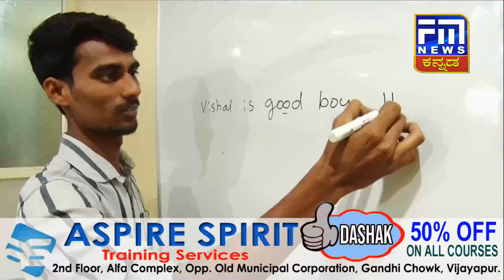ವಿಜಯಪುರದಲ್ಲಿ ಸಿಂಧಿ ಕಸಬರಿಗೆ ತಯಾರಿಕಾ ಘಟಕಕ್ಕೆ ಬೆಂಕಿ..! | FM NEWS VIJAYAPUR